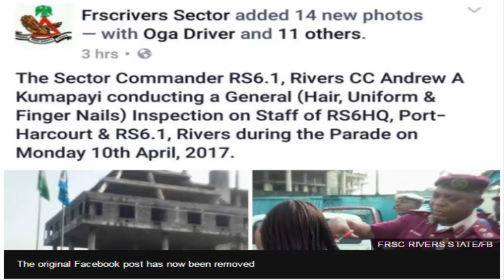Nigeria road safety commander cut hair of female employees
SH news_Nigeria's road safety organisation has disciplined a senior commander after he was filmed punishing female employees by cutting off their long hair.
Photos showing the male commander taking a pair of scissors to the women's hair at an inspection parade sparked outrage online.
There are rules governing the hairstyles of female staff at the Federal Road Safety Corp (FRSC).
But a spokesman said the officer's action was "outside" the FRSC mandate.
Lauretta Onochie, an aide to Nigerian President Muhammadu Buhari, condemned the haircuts as a "humiliation of women" in a post on Twitter.